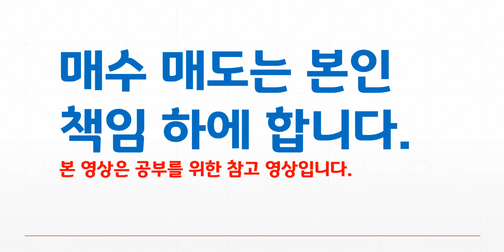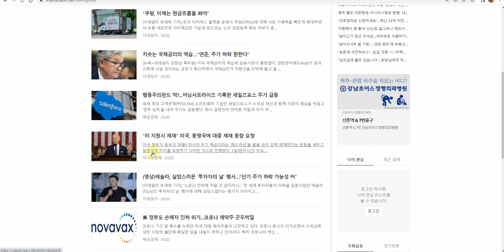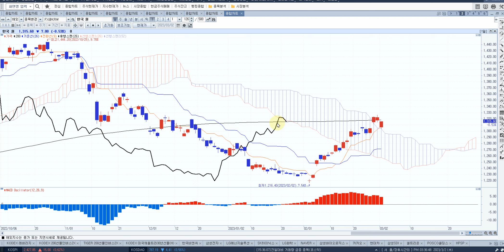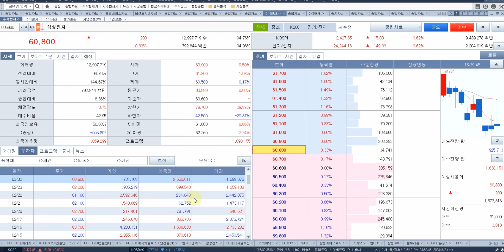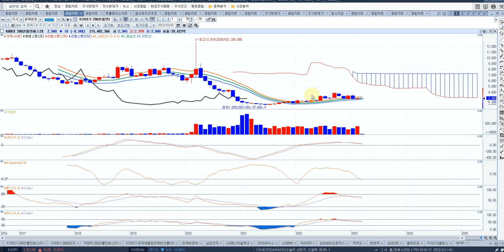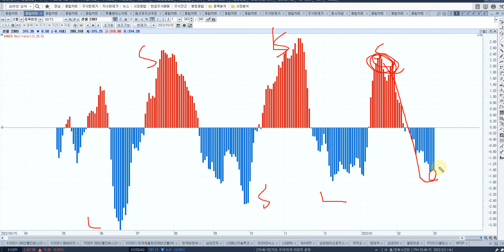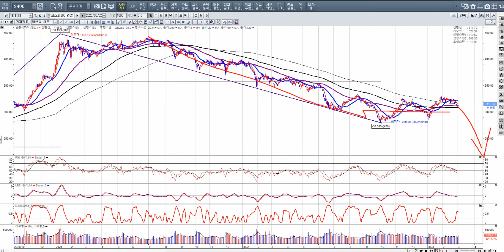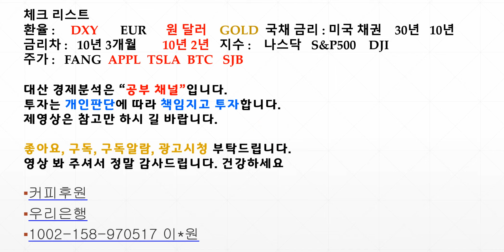코스피 200선물 캔들 일목분석